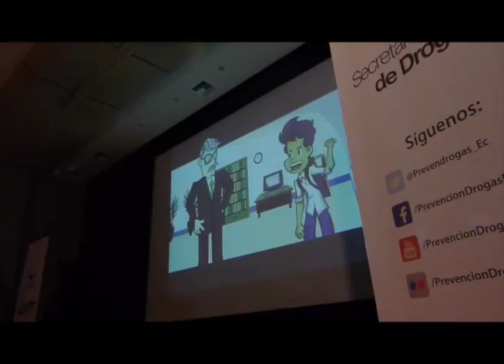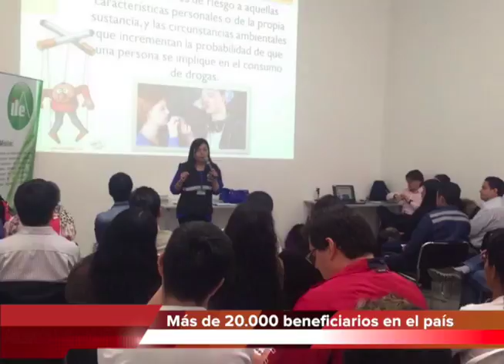Informativo SETED Agosto 2016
Una breve reseña de las actividades de la Secretaría Técnica de Drogas